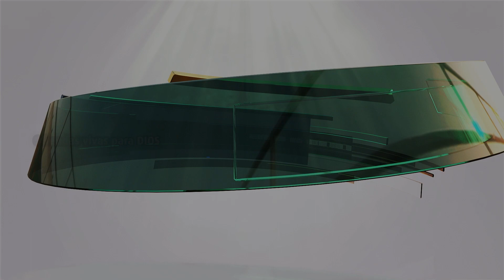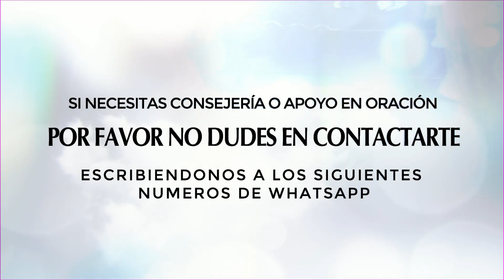MEDITACION 15 23 - ROMANOS 12:1-2 - "OFRENDAS VIVAS PARA DIOS" -PSTR MARIO PUCCI